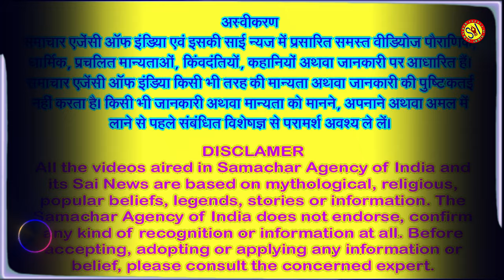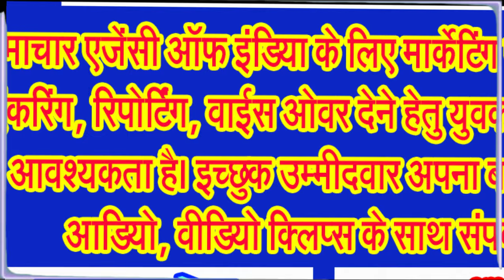जानिए मैहर की शारदा भवानी माता के चमत्कार, कथा, उत्पत्ति आदि के बारे में . . .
आल्हा, ऊदल आज भी सुबह सबसे पहले आते हैं मैहर की शारदा भवानी की पूजा के लिए . . .
मध्य प्रदेश में मैहर की शारदा भवानी माता के दर्शन को हर कोई लालायित रहता है। सौम्य रूप वाली माता शारदा पहाड़ी पर विराजी हुईं हैं। मैहर को जिला बना दिया गया है। अब मैहर जिले में माता विराजी हैं। माता शारदा मैहर के त्रिकुट पर्वत पर विराजी हैं। माता का मंदिर अपने आप में अद्वितीय माना जा सकता है।
मान्यता है कि सबसे पहले आल्हा ऊदल करते हैं माई की पूजा,
जानकार विद्वान बताते हैं कि मैहर मंदिर को लेकर कई लोककथाएं प्रचलित हैं। इसमें एक है मां शारदा के अनन्य भक्त वीर योद्धा आल्हा और ऊदल की। कहा जाता है कि आल्हा ऊदल को मां ने अमरत्व का वरदान दिया था। मैहर मंदिर में हर रात को आल्हा और ऊदल नाम के दो चिरंजीवी दर्शन करने आते हैं अर्थात माई की सबसे पहले पूजा आल्हा और ऊदल ही करते हैं। अभी भी मां का पहला श्रृंगार आल्हा ही करता हैं और जब ब्रम्ह मुहूर्त में शारदा मंदिर के पट खोले जाते हैं तो पूजा की हुई मिलती है। मंदिर के पुजारी बताते हैं, महोबा निवासी दो वीर योद्धा भाई आल्हा और ऊदल 800 वर्ष पूर्व हुआ करते थे। उन्होंने पृथ्वीराज चौहान के साथ युद्ध किया था और मोहम्मद गौरी को भी चुनौती दी थी। दक्षराज और देवल देवी के बड़े पुत्र आल्हा को पौराणिक परंपराओं में युधिष्ठिर का अवतार माना गया है, जिनका जन्म सामंती काल में हुआ था। सबसे पहले जंगलों के बीच मां शारदा देवी के मंदिर की खोज आल्हा ने की थी। आल्हा ने इस मंदिर में 12 वर्षों तक तपस्या कर देवी को प्रसन्न किया था।
गाय चराने वाले ग्वाले को सबसे पहले दिखीं थीं माता शारदा,
वहीं, एक अन्य कथा के अनुसार लगभग 200 वर्ष पहले मैहर में महाराज दुर्जन सिंह जूदेव राज्य करते थे। उन्हीं के राज्य का एक ग्वाला गाय चराने के लिए जंगल में आया करता था। इस घनघोर भयावह जंगल में दिन में भी रात जैसा अंधेरा छाया रहता था। एक दिन उसने देखा कि उन्हीं गायों के साथ एक सुनहरी गाय चल रही है। शाम होते ही वह अचानक लुप्त हो गई। दूसरे दिन जब वह इस पहाड़ी पर गायें लेकर आया तो फिर वही गाय इन गायों के साथ मिलकर घास चर रही थी। तब उसने निश्चय किया कि शाम को जब यह गाय वापस जाएगी, उसके पीछे पीछे जाऊंगा। गाय का पीछा कर रहे ग्वाले ने देखा कि वह ऊपर पहाड़ी की चोटी में स्थित एक गुफा में चली गई और उसके अंदर जाते ही गुफा का द्वार बंद हो गया। ग्वाला बेचारा गाय के इंतजार में गुफा के द्वार पर बैठ गया। उसे पता नहीं कि कितनी देर के बाद गुफा का द्वार खुला और एक बूढ़ी मां के दर्शन हुए। तब ग्वाले ने उस बूढ़ी माता से कहा कि माई मैं आपकी गाय को चराता हूं, इसलिए मुझे पेट के वास्ते कुछ मिल जाए। बूढ़ी माता अंदर गई और लकड़ी के सूप में जौ के दाने उस ग्वाले को दिए ग्वाले ने घर में जब उस जौ के दाने वाली गठरी खोली तो हीरे मोती चमक रहे थे। इसके बाद ग्वाले ने आपबीती महाराजा को सुनाई। राजा ने दूसरे दिन वहां जाने का ऐलान किया। रात में राजा को स्वप्न में ग्वाले द्वारा बताई बूढ़ी माता के दर्शन हुए और आभास हुआ कि आदि शक्ति मां शारदा है।
मैहर में गिरा था सती माता का हार, इसीलिए नाम पड़ा मैहर,
जानकार विद्वान मैहर को लेकर एक और कथा बताते हैं, मैहर की एक कहानी और है। माना जाता है कि दक्ष प्रजापति की पुत्री सती शिव से विवाह करना चाहती थीं। उनकी यह इच्छा राजा दक्ष को मंजूर नहीं थी। फिर भी सती ने अपनी जिद पर भगवान शिव से विवाह कर लिया। एक बार राजा दक्ष ने यज्ञ करवाया। उस यज्ञ में बम्हा, विष्णु, इंद्र और अन्य देवी देवताओं को आमंत्रित किया, लेकिन जमाता भगवान शंकर को नहीं बुलाया। यज्ञ स्थल पर सती ने अपने पिता दक्ष से शंकरजी को आमंत्रित न करने का कारण पूछा। इस पर दक्ष प्रजापति ने भगवान शंकर को अपशब्द कहे। अपमान से दुखी होकर सती ने यज्ञ अग्नि कुंड में कूदकर अपनी प्राणाहुति दे दी। भगवान शंकर को जब इस दुर्घटना का पता चला, तो क्रोध से उनका तीसरा नेत्र खुल गया। ब्रम्हांड की भलाई के लिए भगवान विष्णु ने सती के शरीर को 52 भागों में विभाजित कर दिया। जहां भी सती के अंग गिरे, वहां शक्तिपीठों का निर्माण हुआ। अगले जन्म में सती ने हिमवान राजा के घर पार्वती के रूप में जन्म लिया और घोर तपस्या कर शिवजी को फिर से पति रूप में प्राप्त किया। माना जाता है कि यहां मां का हार गिरा था। इसलिए भक्तों की आस्था दिन प्रतिदिन मजबूती ही हो रही है।
देश के हृदय प्रदेश, मध्य प्रदेश के कटनी जिले में मैहर की माता शारदा का प्रसिद्ध मंदिर है। मान्यता है कि शाम की आरती होने के बाद जब मंदिर के कपाट बंद करके सभी पुजारी नीचे चले जाते हैं तब यहां मंदिर के अंदर से घंटी और पूजा करने की आवाज आती है। कहा जाता है कि मां के भक्त आल्हा अभी भी पूजा करने आते हैं। अक्सर सुबह की आरती वे ही करते हैं।
आज भी आल्हा करते हैं सबसे पहले श्रृंगार,
जानकार विद्वानों की मानें तो इस मंदिर की पवित्रता का अंदाजा महज इस बात से लगाया जा सकता है कि अभी भी आल्हा मां शारदा की पूजा करने सुबह पहुंचते हैं। मैहर मंदिर के जानकारों के अनुसार कि अभी ...